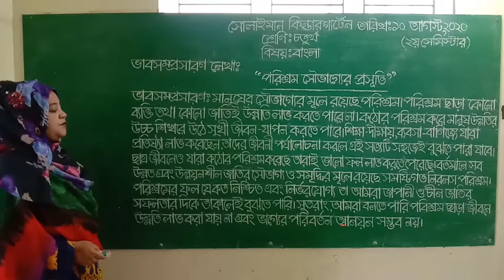Class: Four | বাংলা | ভাবসম্প্রসারণ | Solaiman Kindergarten, Dhaka